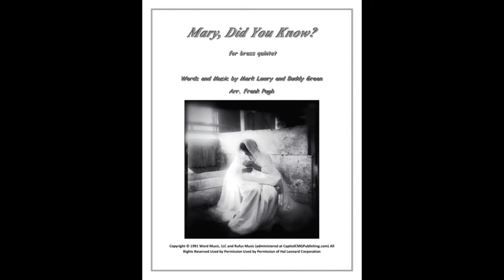Mary, Did You Know for brass quintet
This moving Christmas favorite works well for both school concerts and professional performances.  Easily recognizable, the distinct melody is certain to connect to your audience!

You can find this arrangement and more of my small ensemble works at Sheet Music Plus